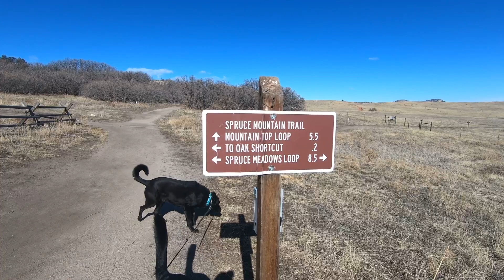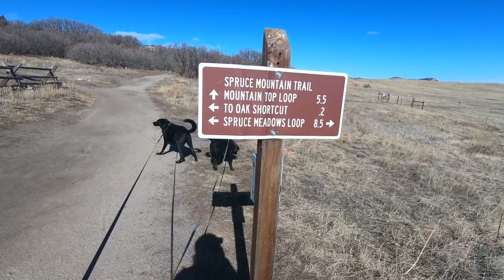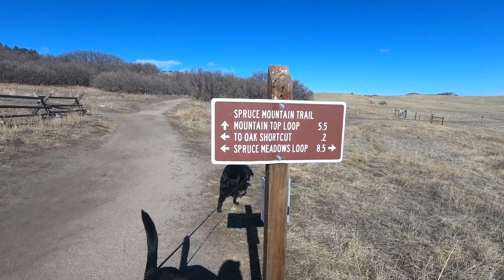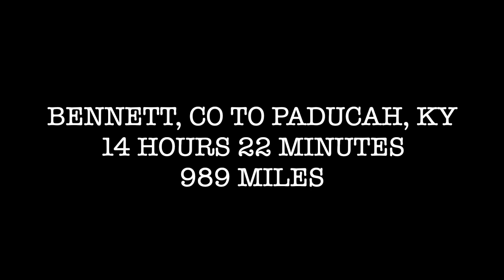Driving cross country with a full time job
This week we continued our journey back to Kentucky and decided to make it a bit sooner than expected.  I went for my final hike in Colorado and then we hit the road for the Bluegrass State!  I mapped my way back, making sure that we had a safe place to sleep and a nice park to work at each day.  Not much fun on this drive but there were certainly some surprising views!

For my favorite dog mom must haves check out our Amazon Storefront on LinkTree

I only share products that I have used and recommend to others.  There were plenty of other products I tried, but only these are the ones I would buy again!

Electrical
ANL Fuse

Cable Entry Gland-Single

4 AWG Wire

Toggle Switches

12v Cigarette Lighter

12v USB Plug

12v Multi Plug Outlet

Lug Set

2/0 Wire

8 AWG WIRE

Hammer Crimp

2/0 Lugs

12v Fuse Block

Master Switch

Puck Lights

Plumbing
Drain Hose Tubing

Quick Connect-Female

Quick Connect-Male

Silencer Kit

Drain Tap

Water Pump

Spigot Connector